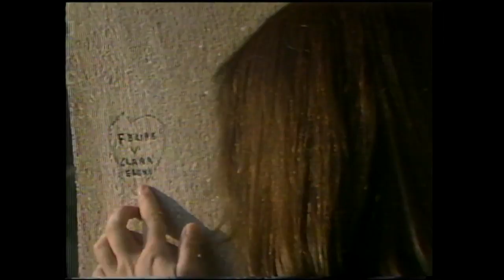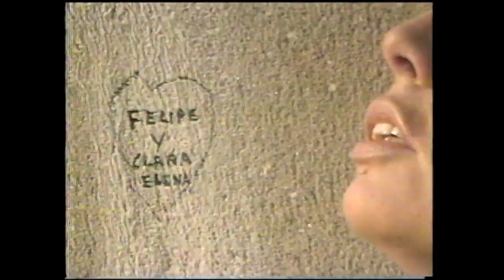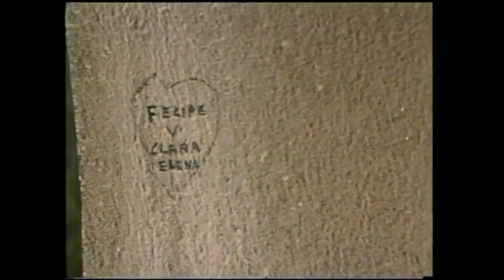De cara al mañana | T1E60